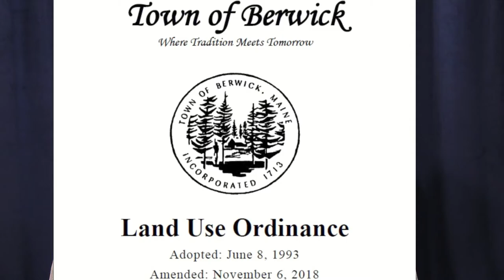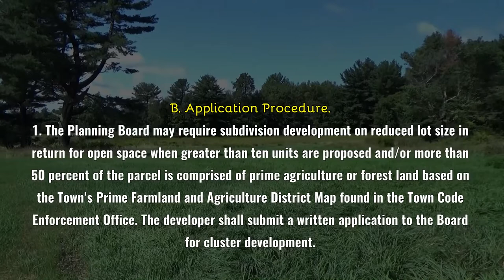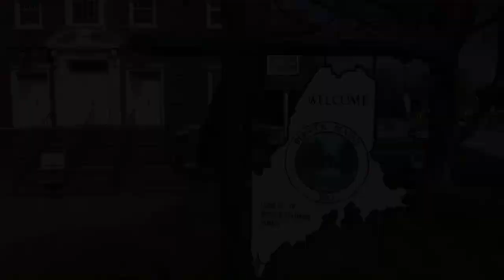Planning Board Rules & Regulations by Nichole Fecteau - Episode 1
Planning Board Chair, Nichole Fecteau talks about the development proposed at 127 Pine Hill Road.  She explains the process for a developer to gain approval, cluster developments, and public comments.